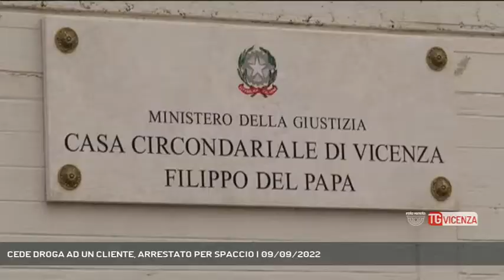CEDE DROGA AD UN CLIENTE, ARRESTATO PER SPACCIO | 09/09/2022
TG Vicenza 09/09/2022 - VICENZA - Fermato mentre cedeva eroina ad un cliente, arrestato 33enne in flagranza per detenzione ai fini di spaccio || Arrestato in strada delle Beregane dai militari del Norm, in flagranza di reato per detenzione ai fini di spaccio, un nigeriano trentatreenne, domiciliato in città, gravato da precedenti, e sottoposto alla misura cautelare dell’obbligo di dimora nel comune di Vicenza; e segnalato quale assuntore di sostanze stupefacenti, un cittadino italiano trentasettenne del veronese. L’arrestato, è stato sorpreso mentre cedeva 9 dosi di eroina, per un corrispettivo di € 80,00, ed è stato bloccato. Sottoposto a perquisizione personale, è stato trovato in possesso della somma di € 500,00, ritenuta provento di attività di spaccio. l'arrestato al termine delle formalità di rito è stato portato in carcere a Vicenza in attesa dell'udienza di convalida (Servizio di Luisa Bertini) - Segui Rete Veneta anche sul digitale terrestre! Visita il sito